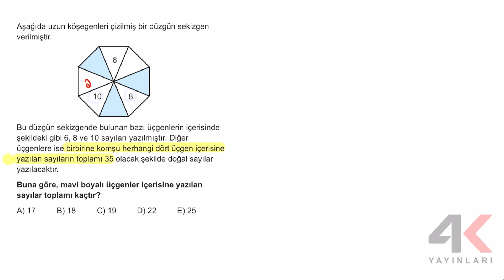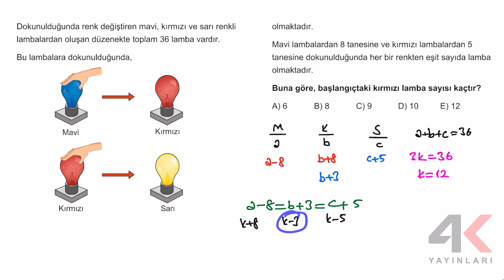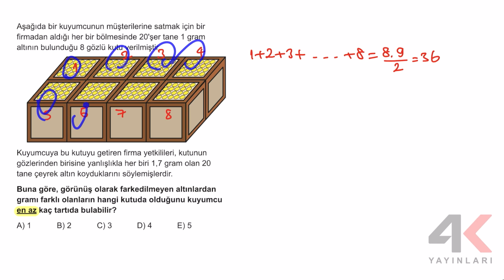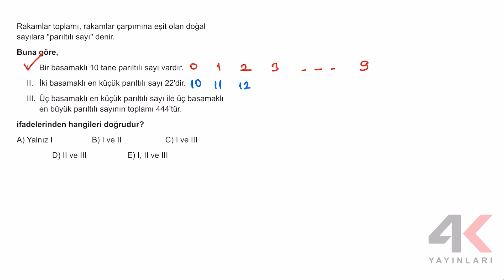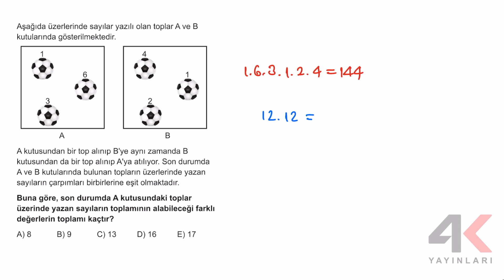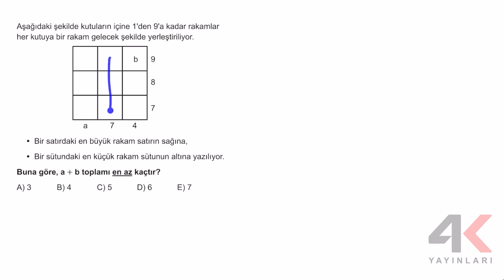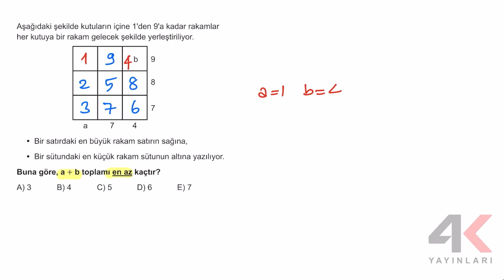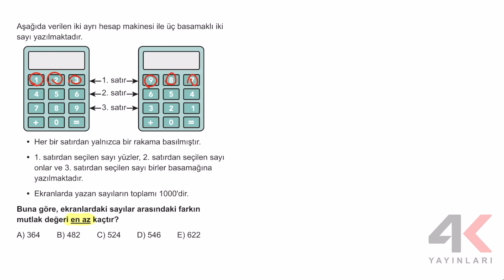TYT Matematik Soru Bankası Bölüm 25 Test 04 Soru Çözümleri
🎞 Soru Listesi
▶ 00:00:00 Bölüm
▶ 00:00:00 Soru 1
▶ 00:02:05 Soru 2
▶ 00:04:48 Soru 3
▶ 00:08:37 Soru 4
▶ 00:11:00 Soru 5
▶ 00:13:47 Soru 6
▶ 00:16:32 Soru 7
▶ 00:19:13 Soru 8